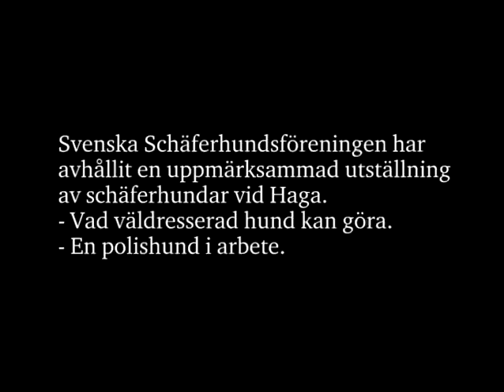Swedish GSDs in 1925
Old video footage from 1925 of German Shepherd Dogs at a show in Sweden.